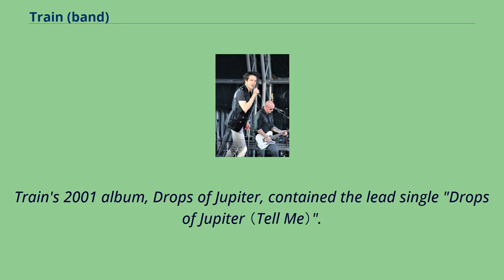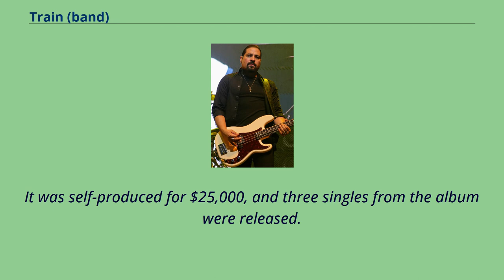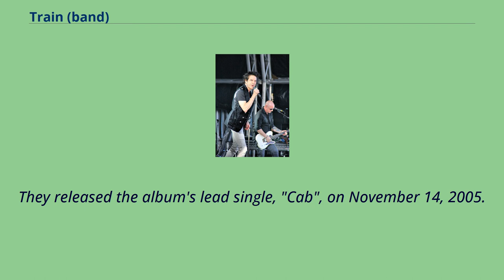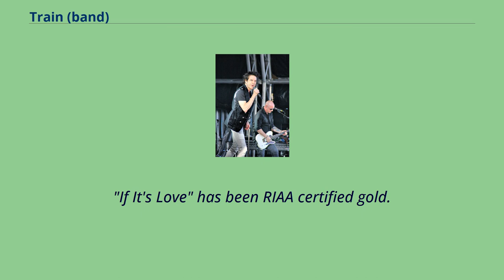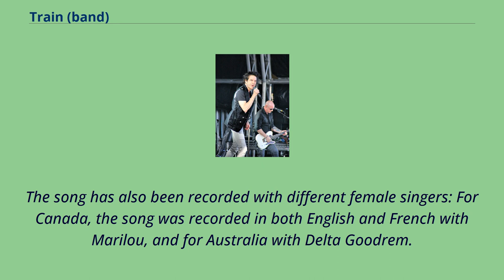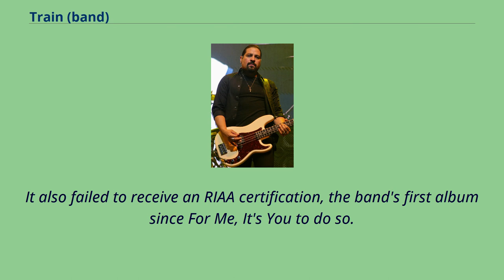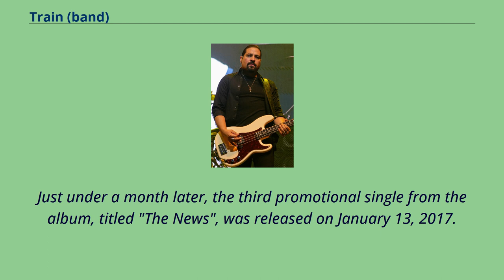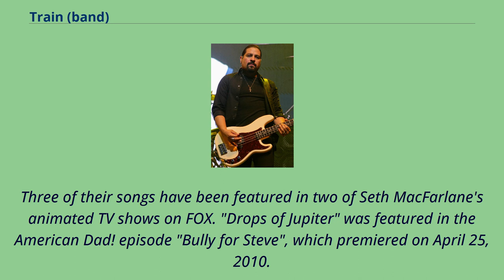Train (band)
Train is an American rock band from San Francisco, formed in 1993.
As of 2019, the band consists of Pat Monahan （lead vocals）, Luis Maldonado （guitar, vocals）, Hector Maldonado （bass, vocals）, Jerry Becker （keyboards, guitar）, Matt Musty （drums）, Sakai Smith （backup vocals）, and Nikita Houston （backup vocals）.
With a lineup that included original members Monahan, Rob Hotchkiss, Jimmy Stafford, Scott Underwood, and Charlie Colin, the band achieved mainstream success with their debut album Train.
The album was released in 1998 with the hit "Meet Virginia".
Train's 2001 album, Drops of Jupiter, contained the lead single "Drops of Jupiter （Tell Me）".
The single won two Grammy Awards in 2002, and the album was certified double platinum.
Train's third studio album, My Private Nation, released in 2003, was certified platinum in the United States with the hit "Calling All Angels".
Following the departures of Hotchkiss and Colin, the band released their fourth album, For Me, It's You in 2006, with Brandon Bush （keyboards） and Johnny Colt （bass）.
Despite a generally positive reception from critics, the album was commercially unsuccessful.
Because of this, Train went on a two-year hiatus from recording any new music.
In late 2009, Train released the album Save Me, San Francisco, from which the album's three singles—the RIAA 6× platinum-certified international hit "Hey, Soul Sister",
"If It's Love" and "Marry Me"—reached numbers three, 34, and 34, respectively, on the Billboard Hot 100.
The album was certified gold by both the RIAA and ARIA. In April 2012, Train released California 37.
The first single from the ...